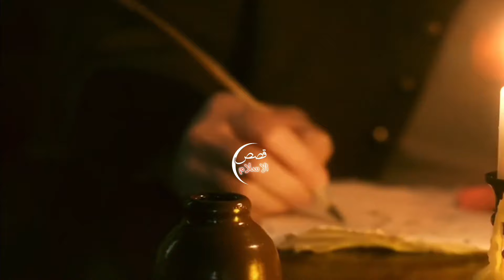qayamat ki nishaniyan | fitna e sufyani | qayamat se pehly kia hoga|sufyani badshah kon hoga#qayamat